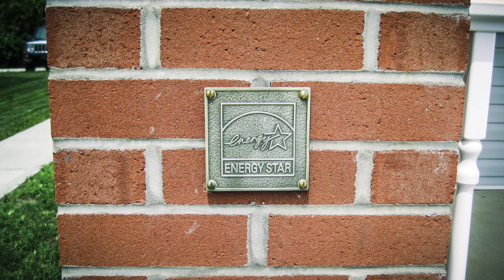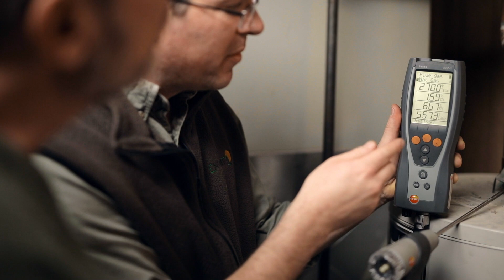The Quiet Ones: The People of Envinity - Environment Forever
Listen to the people of Envinity talk about energy efficiency and renewable energy and why saving energy is always the first motivation for everything that they do.